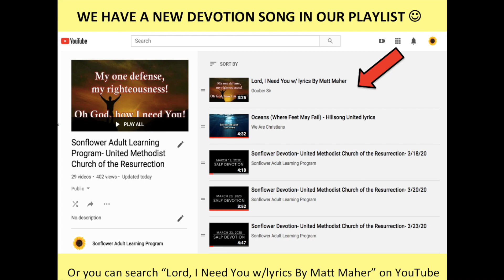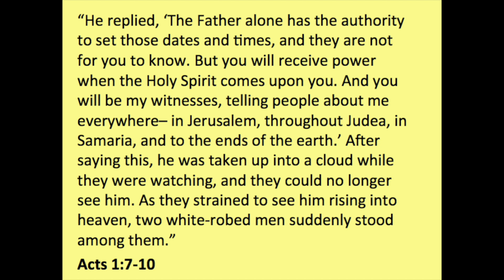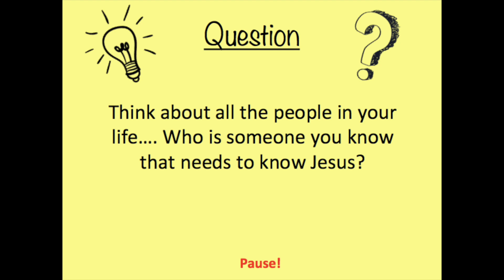Sonflower Devotion- United Methodist Church of the Resurrection- 4/30/20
National Holiday- National Adopt a Shelter Pet Day
Theme- God's Promises
Main Idea- Jesus's Last Words
Verse- Acts 1:7-10
Invitation of the Day- To celebrate National Adopt a Shelter Pet Day, we have a sweet video to share with you about a dog named Pirate who has lived over 7 years in a shelter. he finally got adopted! Here is the link to the video